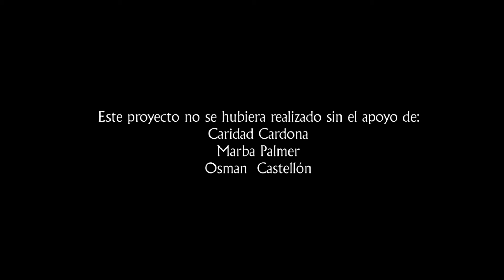La esquina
La esquLa esquina, un ejercicio de stop motion, que nos cuenta en escenas pequeñas historias de tiempo y vidaina